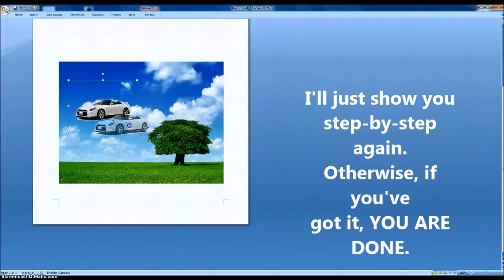Microsoft Office Word 2007: How to Remove the Background of a Picture - [Tutorial] - [HD]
Hope this helped! If you have any questions, don't be afraid to hit me up in the comments! :)